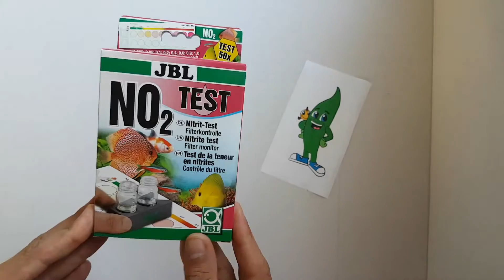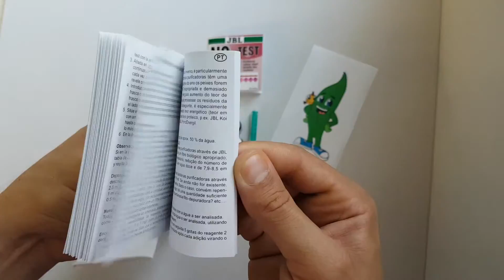Aquaplantsonline - Unboxing JBL NO2 Test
Unboxing JBL NO2 Test